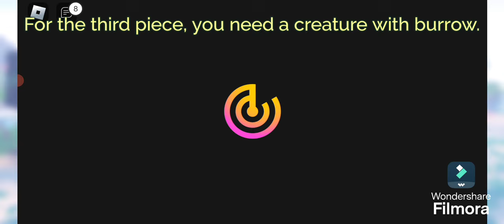Creatures of Sonaria Lore Event (Part 3)!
Hello, campers! I hope you enjoyed the video!

It was so much fun making these 3 videos, and I have never posted them so frequently since when I started YouTube, lol.

I'll be taking a nice break after recording and editing for nearly 3 hours (not for a month this time, lol).

Im so glad to see these videos helped some of you, and I can't wait to do more videos like this!

Have a wonderful day, campers!